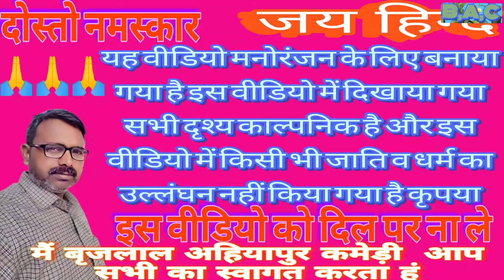प्रधान जी काटेन गेहूं @Brijlal Ahiyapur comedy Awadhi comedy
Awadhi comedy
# Pradhanji katen ginhu
# Brijlalahiyapurcomedy
funny comedy
# new comedy
# bhojpuri comedy